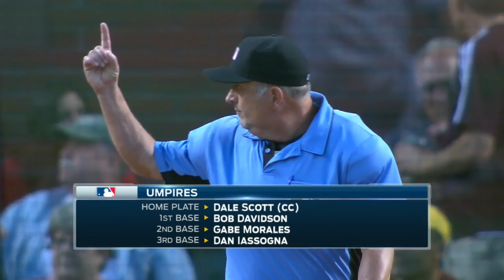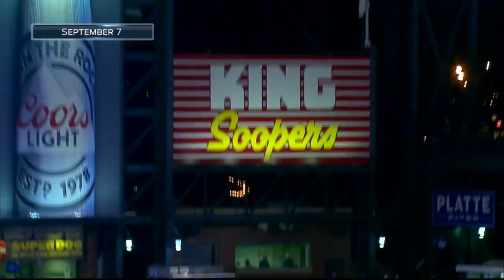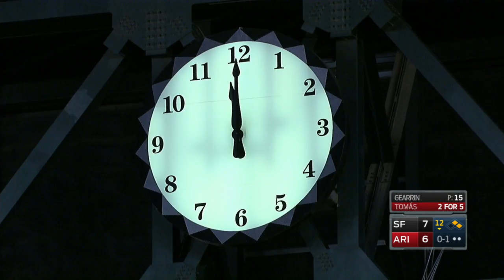SFN AT ARI - September 10, 2016